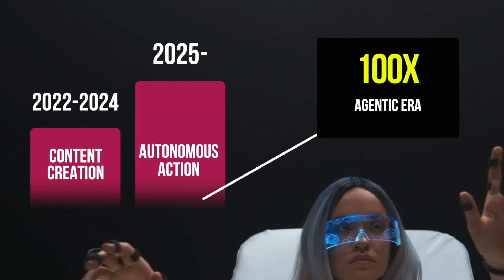Why the Agentic AI Era will be HUGE | AI Keynote Speaker Shawn Kanungo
The 2 last years of the Generative AI era was largely about content creation; the Agentic Era is about autonomous action. This is going to create extraordinary value.

Biography:
As a globally recognized innovation strategist and bestselling author, Shawn Kanungo has emerged as one of the world's most sought-after voices on innovation and generative AI. He spent 12 years at Deloitte working closely with leaders to help them better plan for the opportunities associated with disruptive innovation.

Kanungo was named the 'Best Virtual Keynote Speaker I've Ever Seen' by Forbes, and recognized as one of Edify's Top 40 Under 40. He made history as the first innovation expert with a streaming special on Apple TV and Prime Video. His bestselling book, "The Bold Ones" - celebrated by McKinsey as essential reading for decision-makers - provides a thought-provoking blueprint for professionals and organizations to embrace bold innovation in an era of unprecedented change.